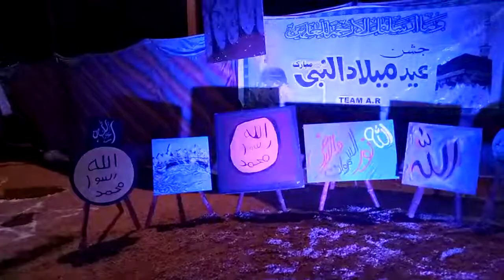Eid MeladuNabi(SW)/2017/Part 5/(عیدمیلادالنبی(ص ل و م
Eid MeladuNabi(SW)/2017/part 5
Sialkot, Panjab, Pakistan